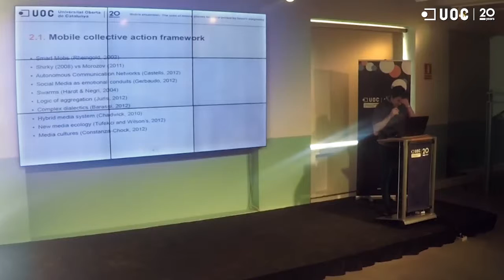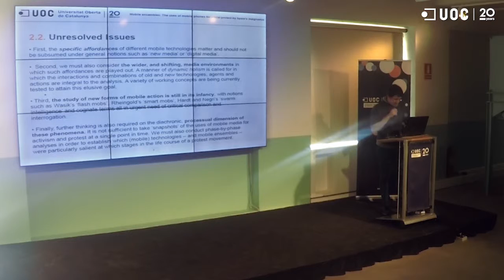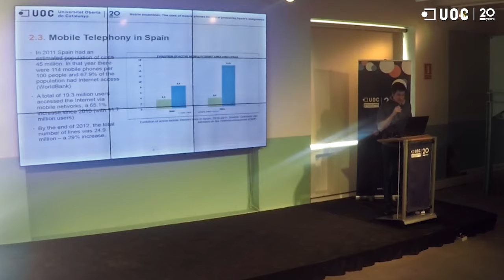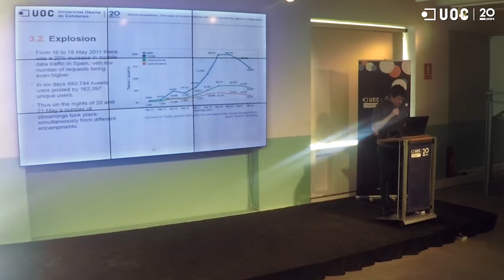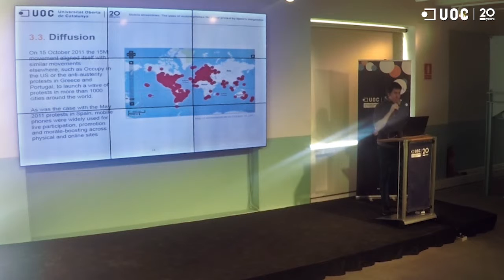UOC Research Showcase 2015 - Arnau Monterde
Títol: "The uses of mobile phones for social protest by Spain’s indignados"

Ponent: Arnau Monterde

During the 2011 wave of protests millions of citizens around the globe employed a vast range of digital media to demand greater democratic freedoms and social justice. Although mobile phones were widely used in all these protests, their significance remains unclear. This chapter draws from both qualitative and quantitative research to shed light on the recent uses of mobile technologies for social protest, with Spain’s
Indignados (or 15M) movement as the case study. The chapter argues for the importance of processual analyses of the new protests that situate the uniqueness of each mobile technology and ‘mobile ensemble’ within a particular moment in the collective biography of a movement. This approach reveals the importance of smartphones as new articulators of online spaces and occupied physical spaces, especially via Twitter and live streaming.